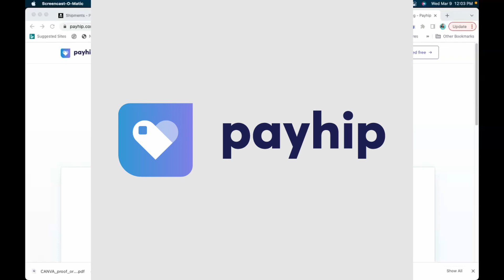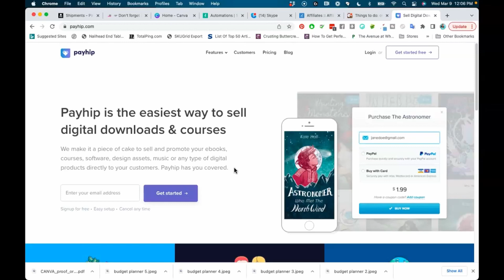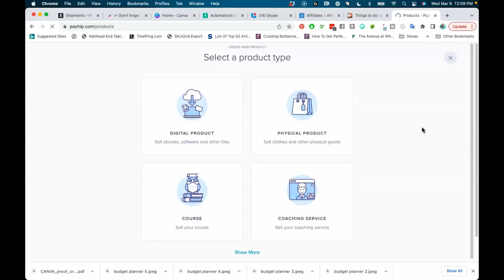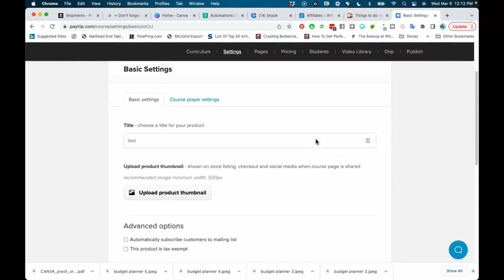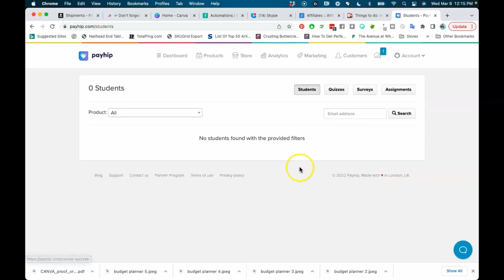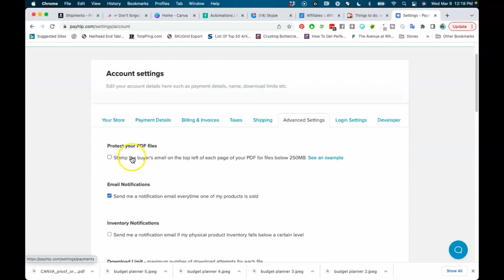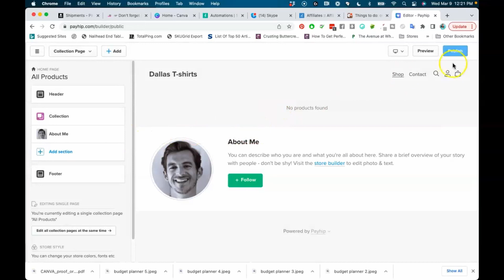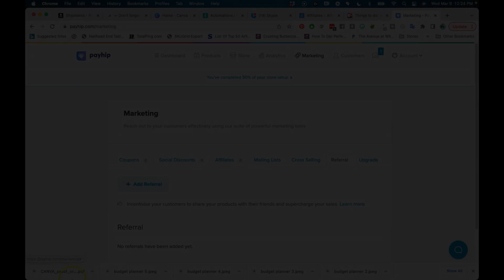Best Online Platform to Create and Sell Courses - Payhip.com Tutorial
You asked for a more detailed Payhip.com tutorial and here's another video on the best online platform to create and sell courses for free.

⏩⏩Check out this playlist for more videos like this

💜I love to hear from you. Let me know your questions, comments and what you’d like to see on the channel below.

Time Stamps:
0:00 - Intro
1:24 - What is Payhip
2:56 - Tutorial
17:46 - Outro